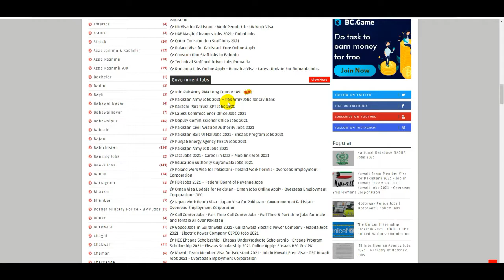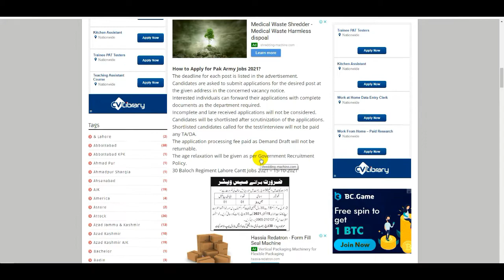Latest Jobs in PAK Army - How To Get Pak Army PMA Long Course - Join Pak Army As Captain Jobs 2021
Latest Jobs in PAK Army - How To Get Pak Army PMA Long Course - Pakistan Army Second Lieutenant Jobs

Pakistan Bait Ul Mal Jobs 2021 - Ehsaas Program Jobs 2021 Online Apply - Social Welfare Bait Ul Maal

Join Pakistan Air Force PAF Jobs 2021 - How To Online Apply Pak Air Force Jobs - Latest PAF Jobs

Border Military Police Jobs 2021 - Military Police Jobs 2021 - Police Jobs 2021 - Join Pak Army Jobs

National Highway Authority Jobs 2021 - How To Online Apply Highways Jobs - New Govt Highway NHA Jobs

Wapda Jobs 2021 - New Wapda Govt Jobs - Latest Jobs NTS Gepco 2021 - How to Online Apply in Wapda

How To Online Apply Bank Jobs in Pakistan - HBL Bank - MCB Bank - UBL Bank - BOP Bank - BOK Bank

30000 Govt New Jobs 2021 - Government Jobs in Pakistan - How To Apply Govt Jobs - Latest Update Jobs

Mobilink Jazz Company Jobs 2021 - Telecom Jobs - Jazz Company Vacancy 2021 - How To Apply Jazz Jobs

How To Apply Pak Army Jobs 2021 - Pakistan Army Jobs - FC Civilian Jobs -  Army Frontier Corps Jobs

Latest Federal Board of Revenue FBR Jobs 2021 - How To Apply FBR Jobs -FBR Download Application Form

Patwari Jobs 2021 - Latest Patwari Jobs Punjab - Patwari Jobs All Pakistan - How To Get Patwari Jobs

Latest Jobs in PAK Army,How To Get Pak Army PMA Long Course,Pakistan Army Second Lieutenant Jobs,Join Pak Army As Captain Jobs 2021,